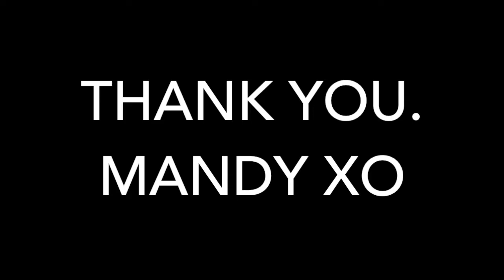Mandy Gonzalez at Adelphi University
Masterclass warmup, rehearsal, and performance from February 2nd, 2018, featuring choirs from Adelphi University and Garden City High School. "Starts Right Now" written by Bill Sherman and Zach Berkman